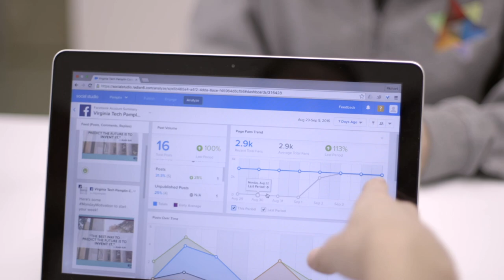Welcome to Pamplin -Spring 2019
Interested in what is happening at the Pamplin College of Business in 2019?  Check out this video of our amazing Dean as he updates us all.
Powered by VTPrism